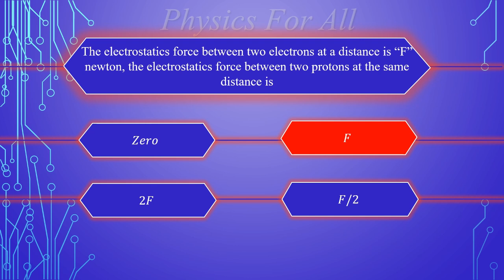Multiple choice questions | Electrostatics